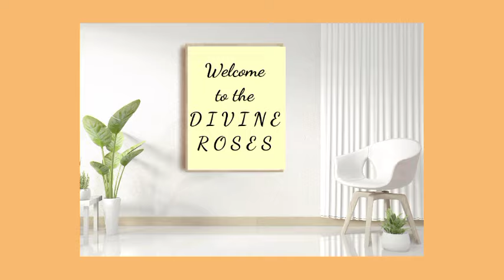In a Cheerful Mood with Venerable Fulton Sheen...